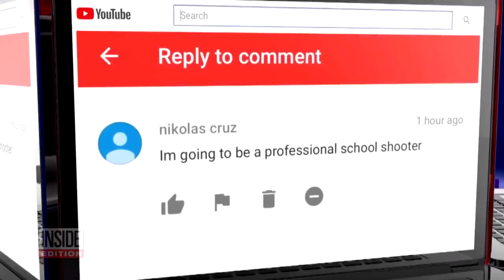Florida School Shooter to Court for Arraignment